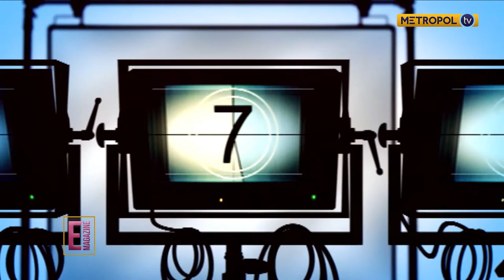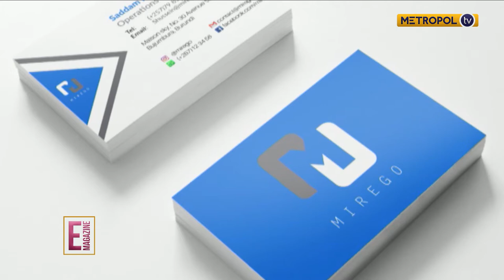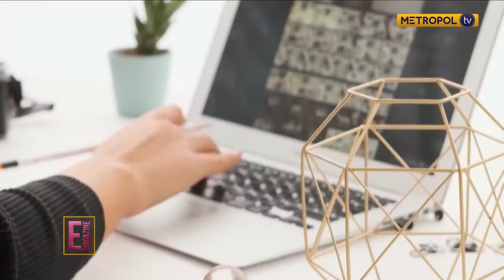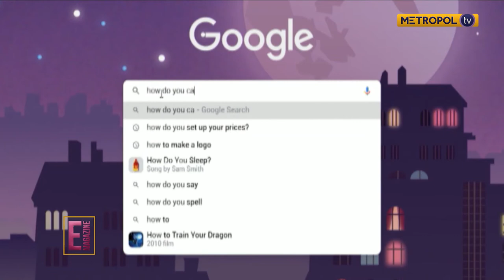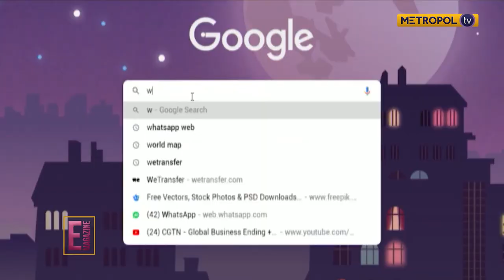Money Maker| One on one with Suleyman Abdulaziz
On this Edition of Money Maker we get an insight on how one is able to create and grow their brand.

Suleyman Abdulaziz is the founder and creative director at SAZ Branding, a branding agency that focuses on brand strategy as well as brand identity design.

With over three years’ experience in branding and an additional two years in marketing, he is an experienced brand manager driven by professionalism and takes pride in providing the best services possible.